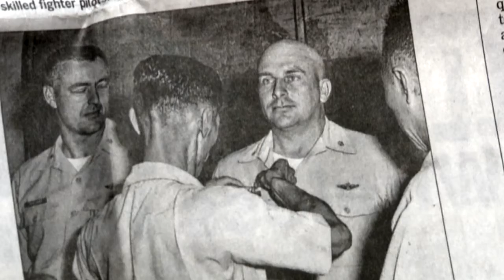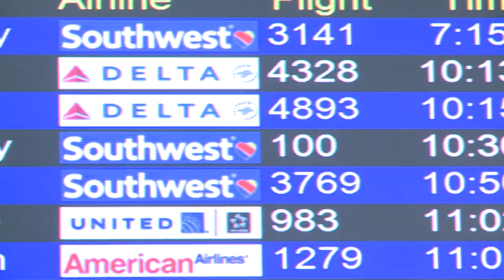Air Force Colonel Remembered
Lt Col Mackett remembered